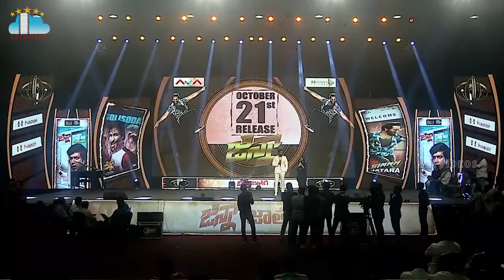Manchu Vishnu Speech at Ginna Movie Event